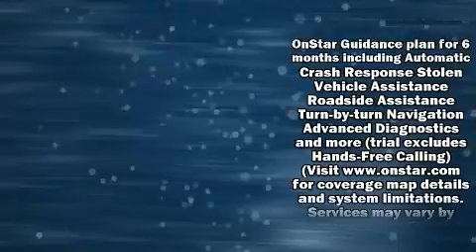2016 Chevrolet Trax LT in Houston, TX 77090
Munday Chevrolet
17800 North Fwy

Load your family into the 2016 Chevrolet Trax. With just over 10,000 miles on the odometer, this 4 door sport utility vehicle prioritizes comfort, safety and convenience. Smooth gearshifts are achieved thanks to the efficient 4 cylinder engine, providing a spirited, yet composed ride and drive. A turbocharger is also included as an economical means of increasing performance. All of the premium features expected of a Chevrolet are offered, including: delay-off headlights, a trip computer, front bucket seats, air conditioning, heated door mirrors, power windows, and remote keyless entry. Chevrolet ensures the safety and security of its passengers with equipment such as: dual front impact airbags with occupant sensing airbag, front and rear side impact airbags, traction control, brake assist, ignition disabling, onStar, and ABS brakes. Electronic stability control stands out as a technologically savvy innovation, keeping you better connected to the road. We know that you have high expectations, and we enjoy the challenge of meeting and exceeding them! Stop by our dealership or give us a call for more information.